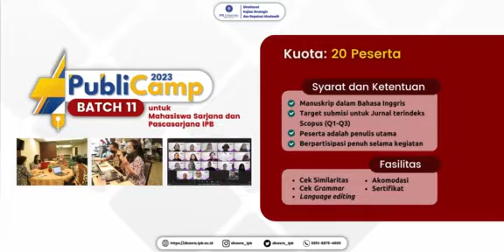Publicamp 11: untuk Mahasiswa Sarjana dan Pascasarjana IPB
Dalam rangka meningkatkan visibilitas karya ilmiah dan reputasi internasional IPB, Direktorat Kajian Strategis dan Reputasi Akademik (DKSRA) IPB akan menyelenggarakan kegiatan PubliCamp Batch 11 untuk mahasiswa sarjana dan pascasarjana IPB University tahun 2023. Tujuan dari program ini adalah memfasilitasi mahasiswa sarjana dan pascasarjana dalam menyelesaikan draft artikel ilmiahnya melalui kegiatan intensif.

Benefit:
✅ Cek similaritas
✅ Cek grammar
✅ Language editing
✅ Transportasi dan akomodasi
✅ Sertifikat

🗓️ 16 Agustus 2023 (online) dan 30 Agustus 2023 (offline)
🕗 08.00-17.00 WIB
🏡 Bogor

Syarat dan Ketentuan:
✅ Manuskrip dalam Bahasa Inggris
✅ Target submisi untuk Jurnal terindeks Scopus (Q1-Q3)
✅ Peserta adalah penulis utama
✅ Berpartisipasi penuh selama kegiatan